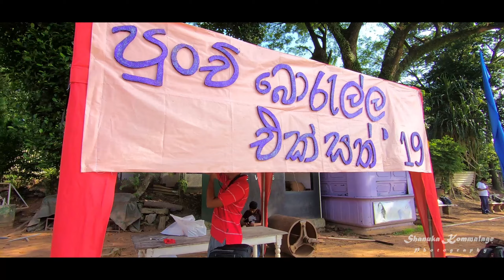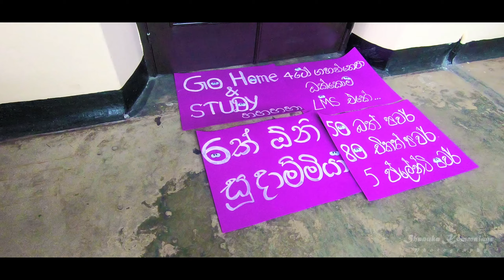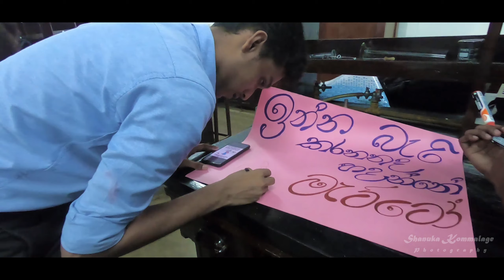පුංචි බොරැල්ල එක්සත් '19 | MFC Cricket Encounter | After movie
පුංචි බොරැල්ල එක්සත් '19, the Intra-Batch cricket Encounter organized by the 2018 A/L Batch of Faculty of Medicine, University of Colombo, was held on 22nd of December 2019 at the Welikada Prison Ground.
Song: Futuristik - Little Bit (feat. Sethh) _NCS Release